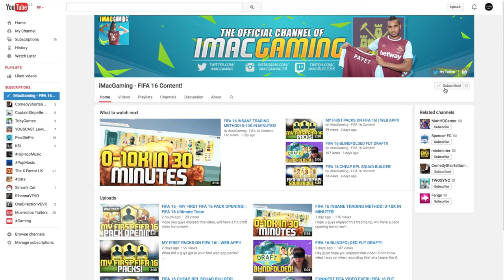FIFA 16 PACK OPENING - THE HUNT FOR INFORM RONALDO CONTINUES!!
12 LIKES!?!!

OTHER SITES!